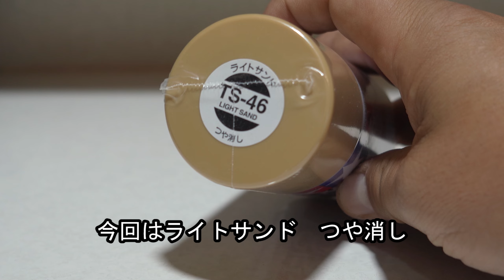走行編 WPLjapan RAYWOOD C54-1Body kit C24と着せ替え仕様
WPL JAPAN（RAYWOOD）
商品名：「C54-1」

2021年11月1日より予約受付開始！

ついに日本上陸！
この価格でこのデイテールは凄いと思います。
WPLはどのシリーズも異常に安いと思いますが、ツボはしっかりとおさえている。そんな感じです。
ラジコン熟練の方々にとってはメイン機にはならないと思いますが、私のように初心者に毛が生えたような人間にとっては楽しめると思います。ホビーラジコンがトイラジコンと同等かそれ以下の価格で手に入るのだから。

Amazonページ

※動画内でウェイトを載せているとお伝えしましたが、改造等は自己責任でお願いします。